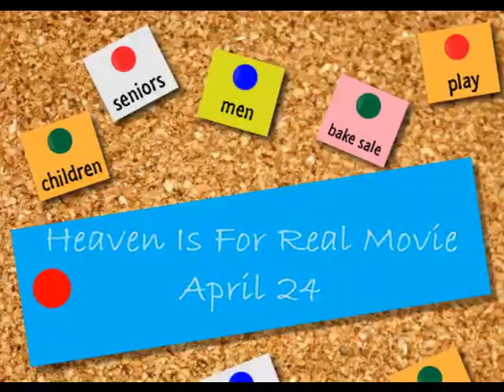announcements 4 20 14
FBC Hinton weekly announcememnts